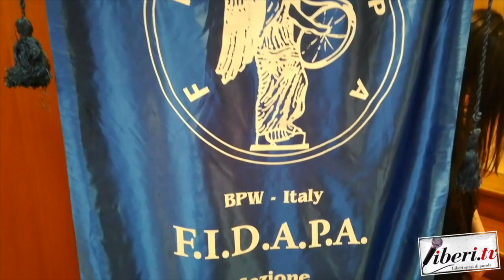Luciana De Francesco - Convegno Estetica Oncologica - Soveria Mannelli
Luciana De Francesco - Convegno Estetica Oncologica - Soveria Mannelli (Cz) - 8 marzo 2024 - A cura di Antonio Abbruzzese e Tania Klim